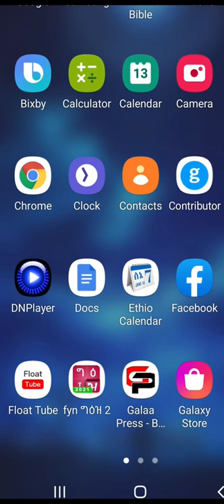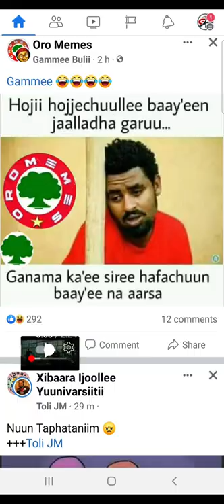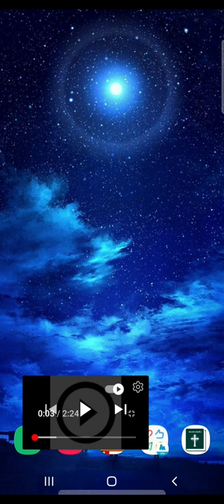Bilbila keenyaa waan biraaf fayyadamaa iskiriinii bilbila keenyarratti viidiyoo ilaaluf app kana📥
Bilbila keenyaa waan biraaf fayyadamaa iskiriinii bilbila keenyarratti viidiyoo ilaalu tooftaa nama dandeessisu.

Bilbila harkaa ykn mobaayila keessan waantota biraa fayyadamaa iskiriinii keessanirratti kan akka faarfannaa/sirba/diraamaa/filmii ilaaluuf appi kana fayyadamaa!

Appi kana pro isaa buufachuuf liinkii armaan gadii fayyadamaa!
Waliif qoodaa!
Akkaataa itti fayyadamaaf viidiyoo kana ilaalaa!👇👇👇